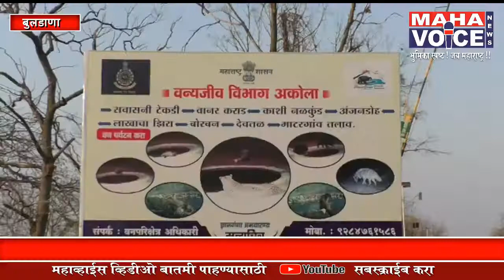बुलढाणा ज्ञानगंगा अभयारण्यात आग...मोठ्या प्रमाणात वनस्पतींचे नुकसान...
शहरा पासून जवळच असलेल्या ज्ञानगंगा अभयारण्यच्या बुलडाणा रेंज मधील गोंधनखेड बीट मध्ये आज 24 एप्रिल रोजी दुपारी आग लागून मोठ्या प्रमाणात जंगल संपत्तिचे नुकसान झाल्याची माहिती समोर आली आहे.

Vo :-
ज्ञानगंगा अभयारण्य बुलढाणा जिल्ह्याचे वैभव असुन त्याचे संरक्षण व संवर्धनासाठी शासन कोठ्याधीश रुपए खर्च करीत आहे. 205 किमीच्या परिसरात विस्तारलेल्या या अभयारण्यत मोठ्या प्रमाणात बिबट, असवल,लांडगे हे हिंस्र प्राण्या सह अनेक प्रकारचे जीव जंतुचा अधिवास आहे.या अभ्यरणातुन बुलडाणा-खामगांव मार्ग जातो व काही प्रवासी चालत्या वाहनातुन जळत असलेली वीडी-सिगरेट बाहेर फेकून देतात व त्या मुळे वाडलेला गवत पेट घेऊन आग झपाट्याने वाढत जाते व वन संपत्तीचे नुकसान होतात.जंगलात आग लागु नये व लागल्यास लवकर अटोक्यात यावी म्हणून जवळपास 50 फायर फाइटर तैनात करण्यात आलेले आहे तरीही आज दुपारी बुलडाणा रेंज मधील गोंधनखेड बीट मध्ये आग लागून वन संपत्तिचे मोठे क्षेत्र जळून राख झाले.वन कर्मचार्यांनी आग लागल्या नंतर ही या गंभीर घटने कड़े दुर्लक्ष केल्याचे समझते, जर फायर फाइटर व वन्यजीव विभागाचे कर्मचारी वेळेवर हजर झाले असते तर जंगलाचे मोठे नुकसान ताळता आले असते,अशी भावना वन्यजीव प्रेमीनी व्यक्त केली आहे.बातमी लिहे पर्यंत जंगलात आग विझविण्याचा प्रयत्न सुरु होते.
नितीन कानडजे पाटील
महा व्हाईस
बुलढाणा